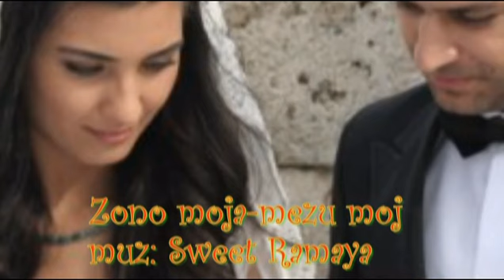Zono moja mezu moj